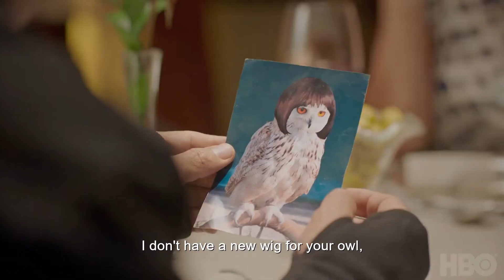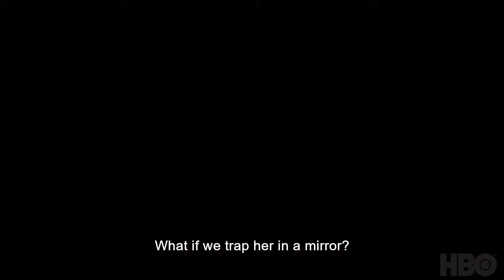Los Espookys (Season 1) Funny HBO Series Trailer (eng sub)